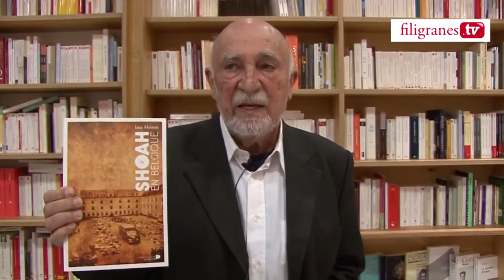Simon Gronowski présente Insa Meinen, "La Shoah en Belgique", Renaissance du livre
30 avril 2013

Le 10 mai 1940, les troupes allemandes envahissaient la Belgique ; en septembre 1944, elles quittaient le pays. Au cours de l'Occupation, 25 000 Juifs sont arrêtés et déportés à Auschwitz. Comment l'occupant allemand a-t-il réussi à s'attaquer à la population juive en ne rencontrant pratiquement aucun obstacle ? Comment les citoyens juifs ont-ils réagi? Comment la Shoah a-t-elle été concrètement organisée ? Insa Meinen s'appuie sur des sources inédites provenant d'archives allemandes, belges et françaises pour analyser les multiples rouages de l´appareil nazi et la responsabilité décisive des autorités militaires allemandes dans la "solution finale". L'auteur examine également la question de l'implication des autorités belges et met en valeur la résistance massive des Juifs et leurs stratégies de survie face à l'oppression. Premier ouvrage de référence d'un historien allemand consacré à la déportation et à la persécution des Juifs de Belgique, cette monographie contribue par son propos clair et innovant à la compréhension de la tragédie qu'ils vécurent.